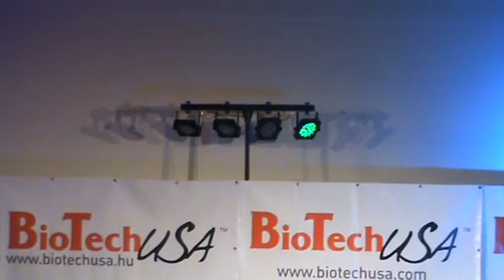2012.WBPF.MB. és WB.KVALIFIKÁCIÓ-PAÁL MODE--video:-10-Paál László